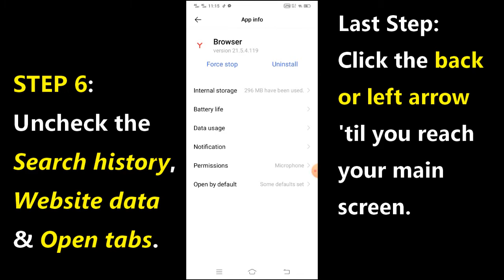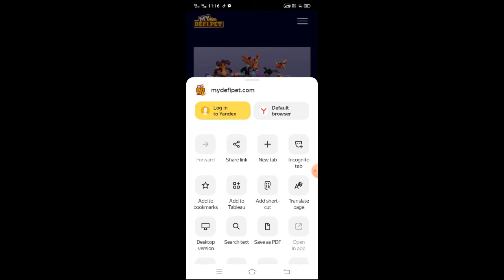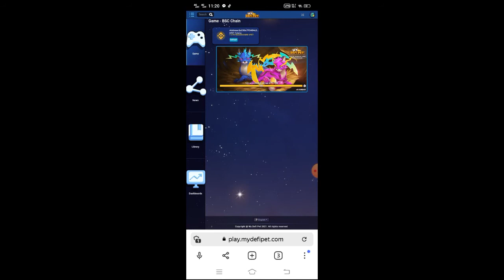PLEASE CONNECT TO BSC WALLET | JCOV TV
Hey friends! Welcome to JCOV TV!
This video is one of the my defi pet errors or problems ( "Connect to BSC wallet eventhough it's already connected, and keeps on appearing") that you may encounter, and here's the solution that you could use.